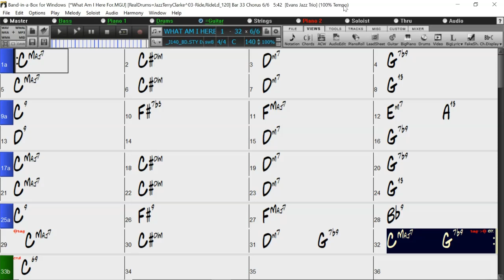BACKING TRACK - WHAT AM I HERE FOR (C) 140 BPM SWING